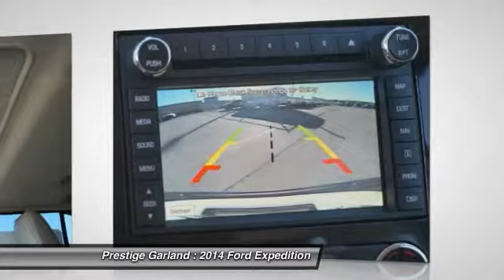2014 Ford Expedition Garland TX E0716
2014 Ford Expedition Limited

Prestige Garland
3601 S. Shiloh Road

You'll love this 2014 Ford Expedition. This is a car you'll want to take home. With  miles, it features Automatic transmission and an exterior color of White Platinum Metallic Tri-Coat.